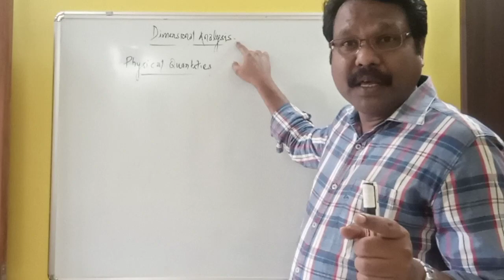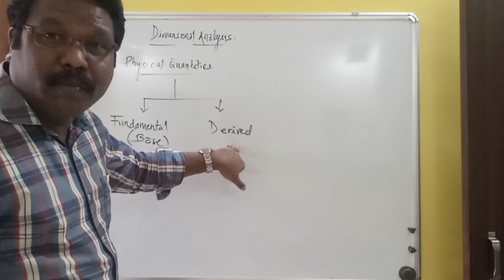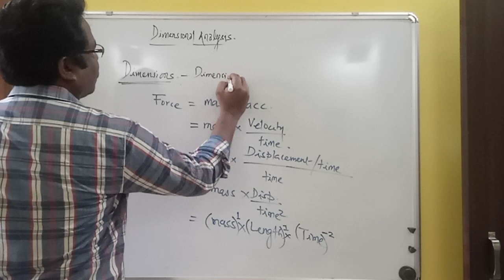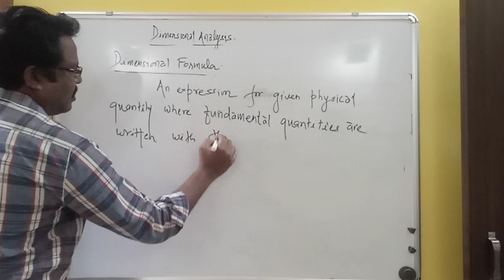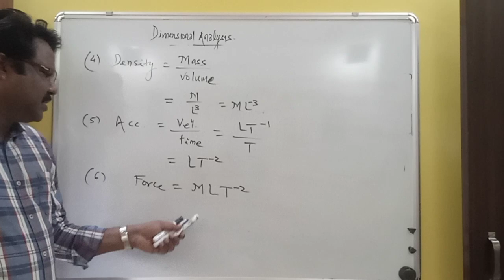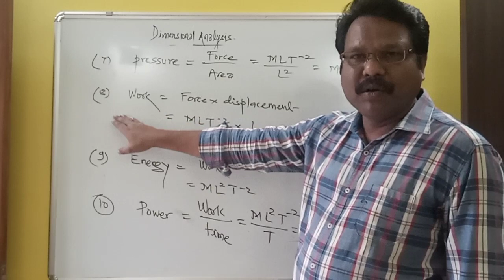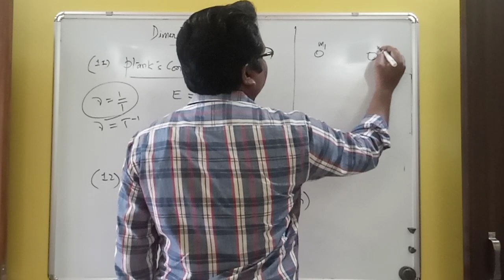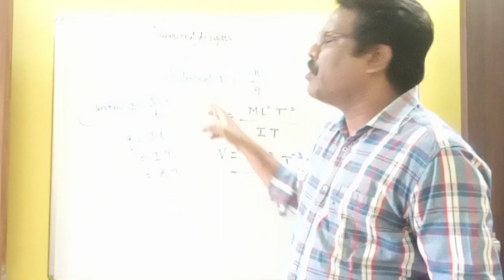Measurement - Lecture 1. Dimensional Analysis